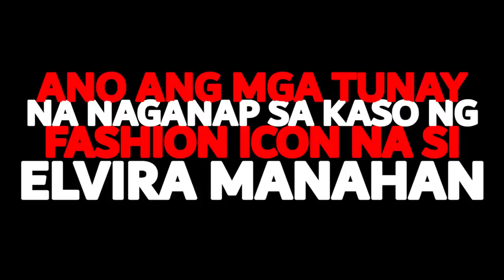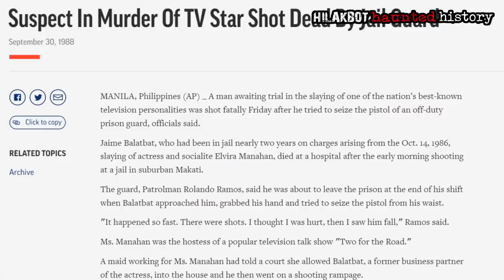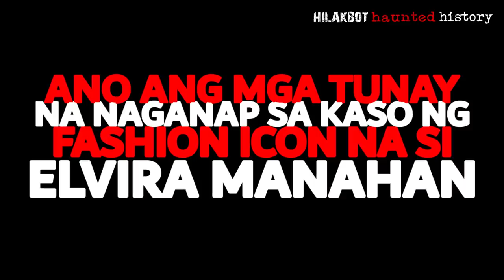HULING SANDALI NI ELVIRA MANAHAN, NAKITA DIUMANO NG ISANG PSYCHIC MULA SA MASAMANG PANGITAIN?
✅ CREDITS:

► IMAGE SOURCES:
TATZ MANAHAN x TATLER ASIA x JAIME ZOBEL DE AYALA

► RESEARCHERS | WRITERS:
RALPH PANTALEON x ZAIJIAN ARGEL MART

► VIDEO EDITING | GRAPHICS:
DARK VINCENT

►  NARRATOR:  RED

✅ IMPORTANT!